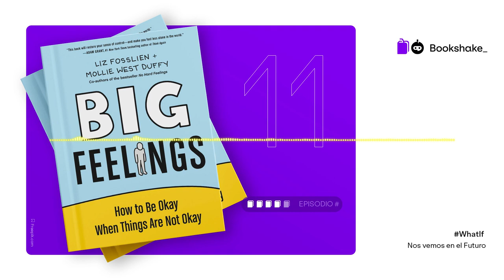11. Big Feelings / Grandes emociones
En esta edición de BookShake, analizamos el libro "Big Feelings" de las autoras Liz Fosslien y Mollie West Duffy.

En este podcast participaron: Mónica Acosta, Fernanda Rocha y Jon Black.